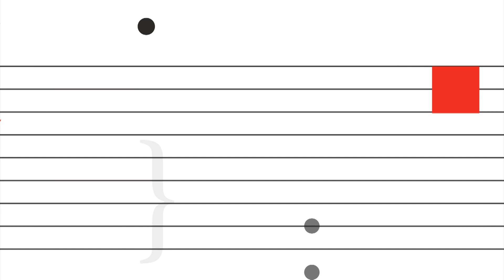FUGA mikrokozmosz 234: Szűcs Balázs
Szűcs Balázs IX. kerületi főépítész aktuális mikrokozmosza.